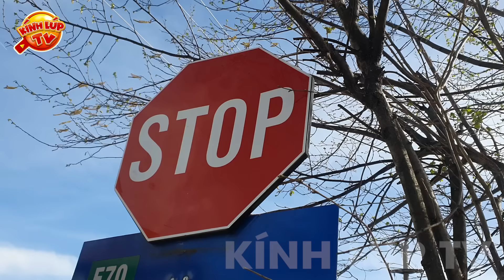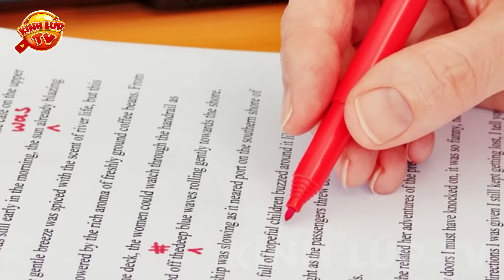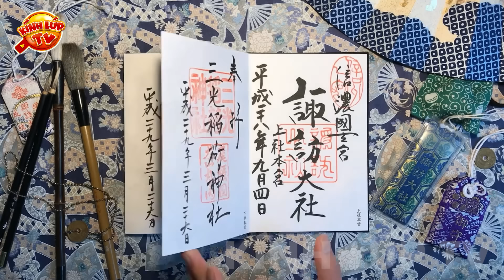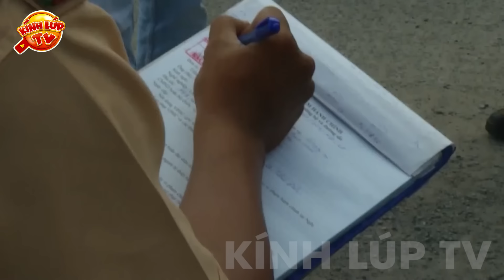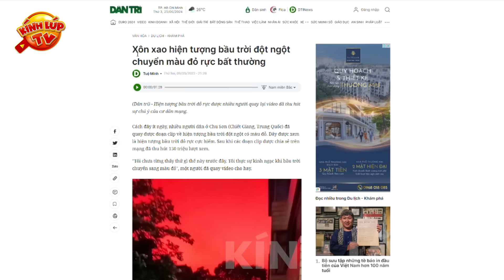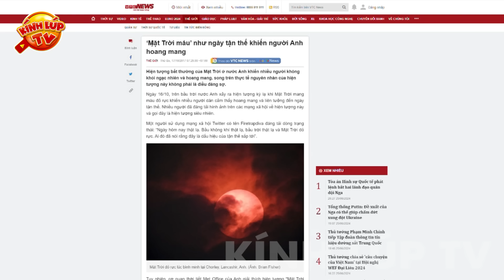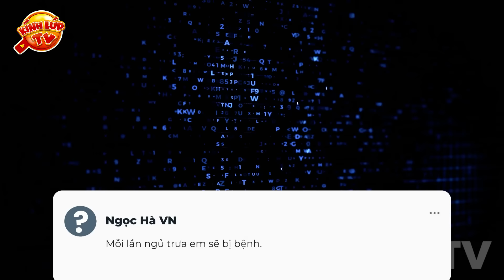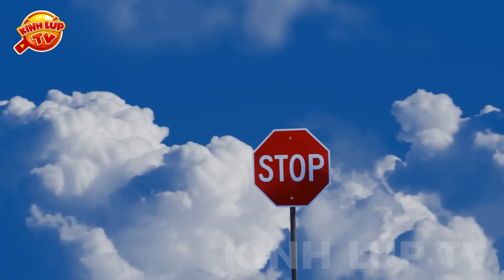🔥 10 Bí Ẩn Ly Kỳ Và Thú Vị Về Màu Đỏ CẤM Bạn Sử Dụng Nếu Chưa Biết Điều Này I Kính Lúp TV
🔥Chào mừng các bạn đến với kênh KÍNH LÚP TV trong video ngày hôm nay chúng ta hãy cùng đến với: 10 Bí Ẩn Ly Kỳ Và Thú Vị Về Màu Đỏ

Màu đỏ, một trong những màu sắc rực rỡ và cuốn hút nhất, không chỉ hiện diện trong đời sống hàng ngày mà còn ẩn chứa nhiều bí ẩn kỳ thú. Video "10 Bí Ẩn Ly Kỳ Và Thú Vị Về Màu Đỏ" ngày hôm nay hứa hẹn sẽ cùng bạn khám phá những khía cạnh siêu siêu thú vị về sắc màu này.
Nguồn gốc của màu đỏ, từ đâu mà có?
Những câu chuyện ly kỳ, từ bí ẩn của sắc đỏ trong các nghi lễ cổ đại đến các nghiên cứu hiện đại về ánh sáng đỏ.
Ngay bây giờ các bạn hãy cùng Kính Lúp TV khám phá ngay trong video hôm nay nhé.

00:00 10 Bí Ẩn Ly Kỳ Và Thú Vị Về Màu Đỏ
00:40 Màu đỏ trong Văn Hoá Các Nước
01:33 Những Điều Cấm Kỳ Lạ về Màu Đỏ
03:28 Vì Sao Cấm Viết Tên Người Khác Bằng Bút Màu Đỏ
05:52 Bí ẩn những món đồ màu đỏ
08:18 Dị Tượng Chứa Màu Đỏ
11:52 Màu Đỏ - Màu của Địa Ngục
13:56 BẠN HỎI HAY KÍNH LÚP TRẢ LỜI NGAY